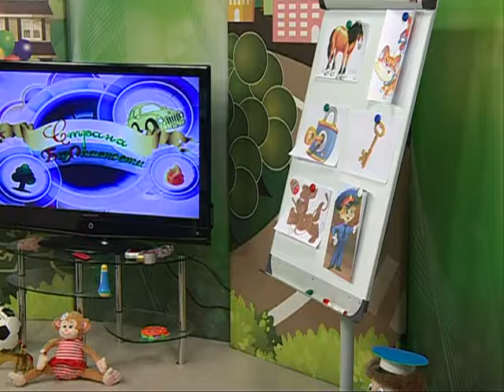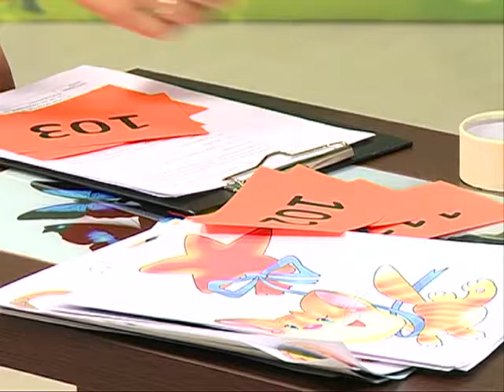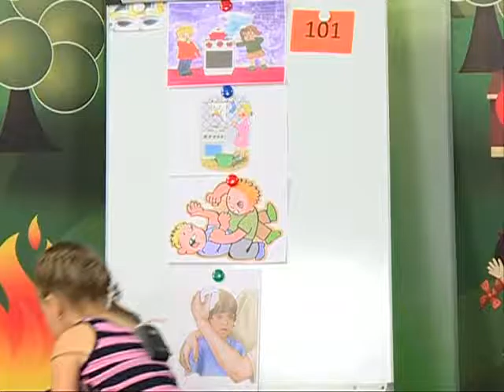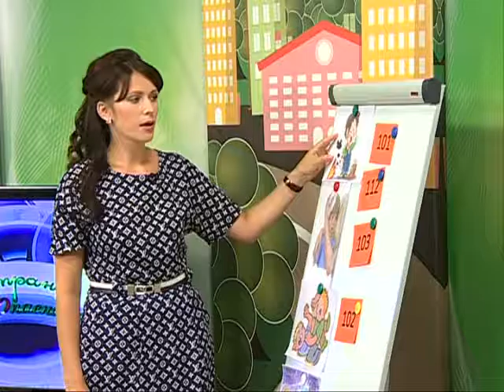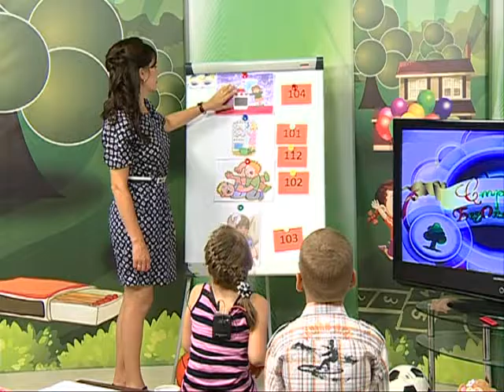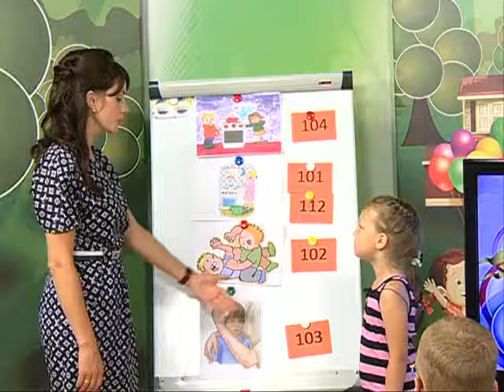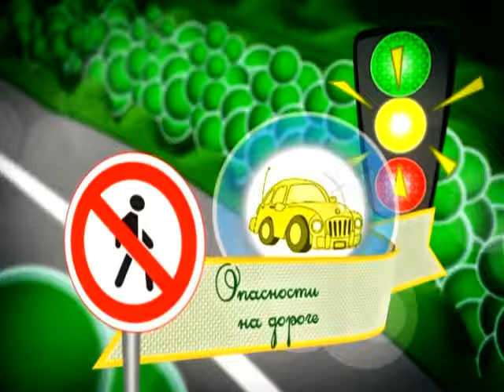20 07 2016 Страна безОпасности